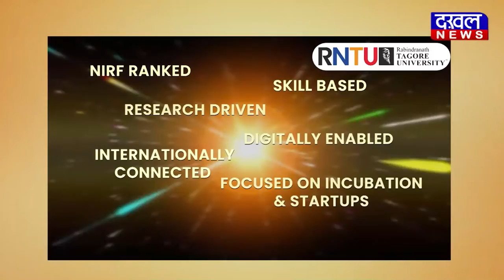DAKHAL NEWS प्रशासन के रवैये से विधायक नारायण त्रिपाठी नाराज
प्रशासन के रवैये से विधायक नारायण त्रिपाठी नाराज
गरीब फुटपाथियों की व्यवस्था करें फिर मेला लगाएं